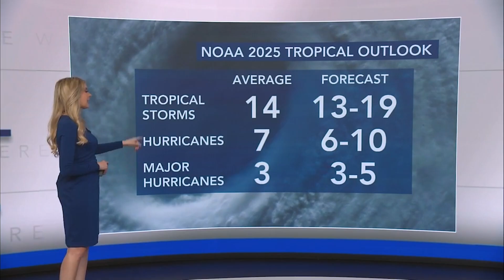NOAA forecasts 60% chance of above-average hurricane season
The National Oceanic and Atmospheric Administration (NOAA) is predicting a 60% chance of an above-normal 2025 Atlantic hurricane season. NOAA is forecasting 13 to 19 named storms, including three to five major hurricanes.